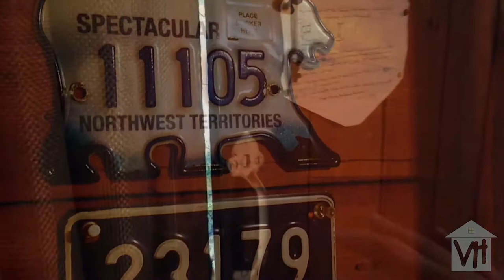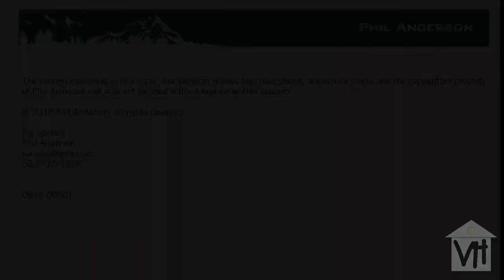Rustic Lakefront Cabin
Located on the shores of a quiet New Hampshire lake, this rustic converted boathouse sleeps up to six and makes for a peaceful getaway in a beautiful wooded area. This property can be found on Airbnb.

If you're a property owner looking for a similar video to reach more customers, don't hesitate to reach out, or find me on my